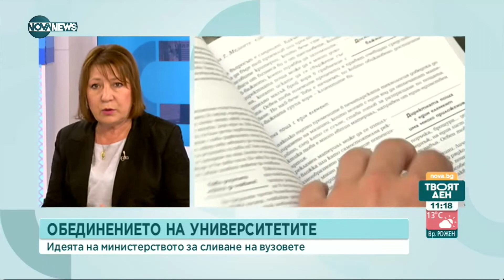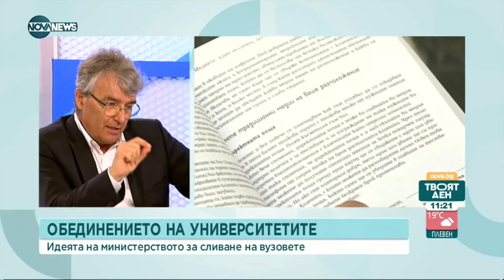20 млн. лева за висшите училища - с условия или без